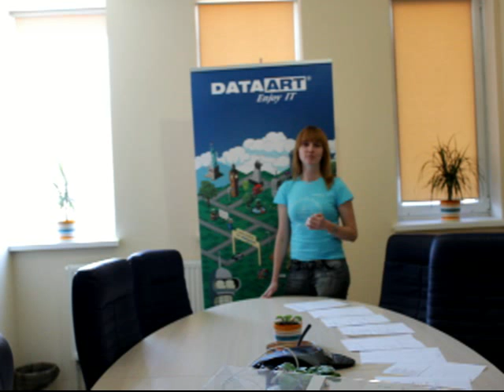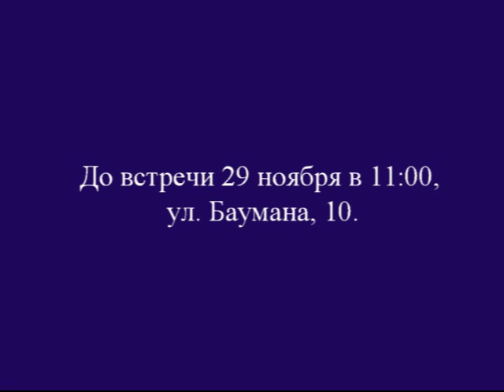Отбор на QA Hackathon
Днепропетровский офис DataArt продолжает подготовку к первому в городе соревнованию для тестировщиков QA-хакатон. Уже через три дня после публикации анонса заявок было ровно столько, сколько мест для участников. А после регистрации их стало 179.

Регистрировались все: начинающие тестировщики, продвинутые инженеры автоматизированного тестирования и даже смежные специалисты, желающие получить знания в области тестирования.

Несмотря на ажиотаж, мы по четким критериям выбрали 48 счастливчиков.
1.Качество выполнения конкурсного задания.
2.Творческий подход к эссе «Почему я хочу тестировать».
3.Отвественное отношение к выполнению бонусного задания.

Нам было тяжело, но мы сделали это!